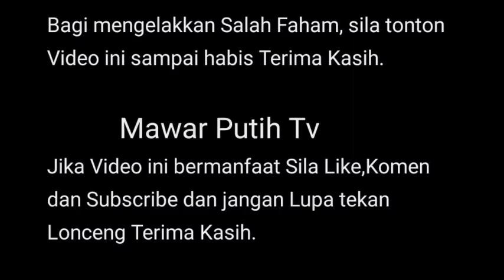MENGEJUTKAN RAMAI ‼️ IRA KAZAR LAKUKAN INI ⁉️😱